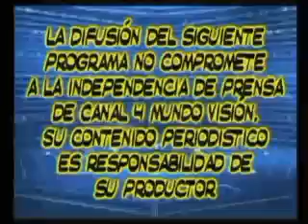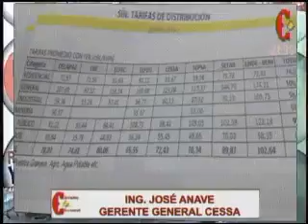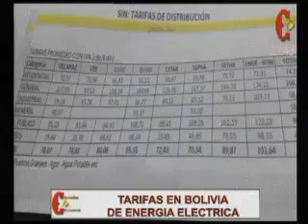CIRCUITO ELECTORAL DEL VIERNES 7 DE JULIO CON JOSE ANAVE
EL GERENTE DE CESSA, EXPLICA LA SITUACIÓN DE LA EMPRESA